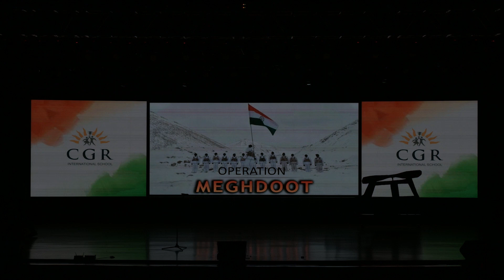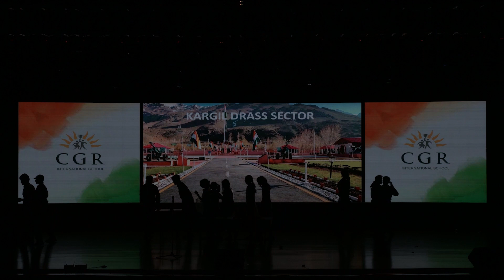Army Tribute | UTSAV - 2022-23 | Annual Day 2022-23 | Secondary School | CGR International School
Army Tribute (Skit) | UTSAV - 2022-23 | Annual Day 2022-23 | Secondary School | CGR International School

The much awaited annual day 'UTSAV' 2022-23 was celebrated with great zeal and fervor on 26 November 2022 at the Shilpa Kala Vedika. The underlying theme was  'Patriotism : An ode to India'. The students showcased a vast variety of dances, songs, and skits to project the contribution of the 'Armed Forces' , 'Social Reformers' and  'Freedom Fighters'. The audience was awestruck by the sheer aplomb,  precision  and grace with which our students performed.

Here are some glimpses of the delightful day !